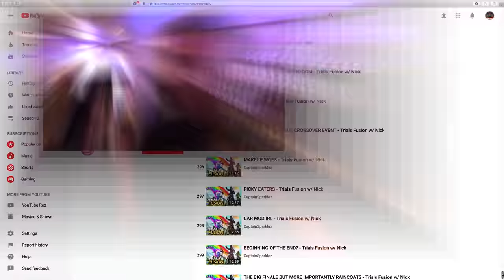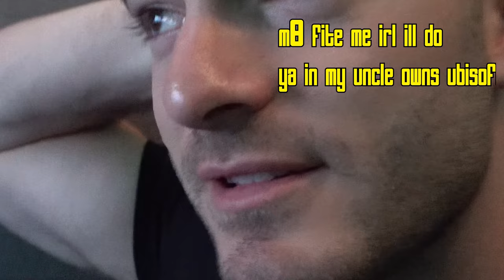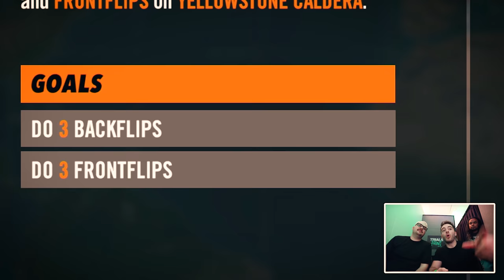The New TRIALS RISING w/ Nick